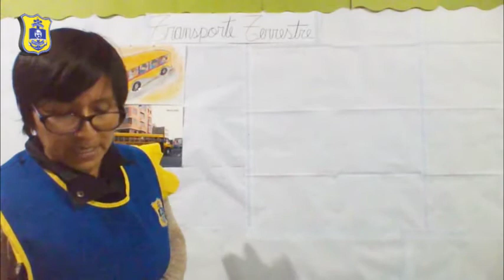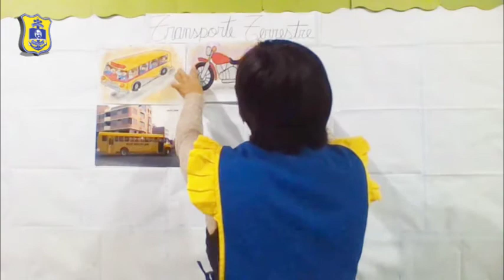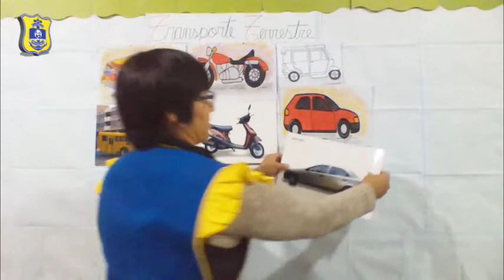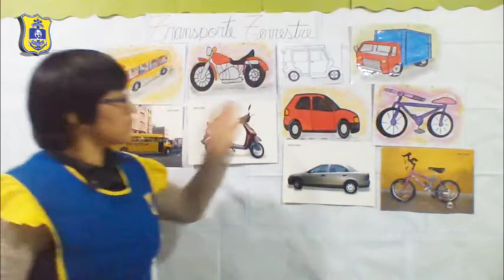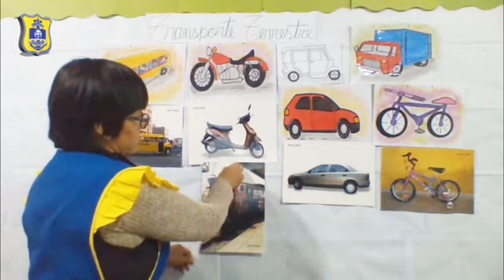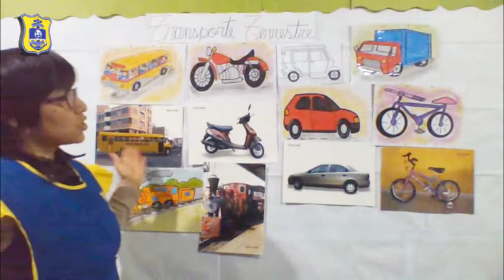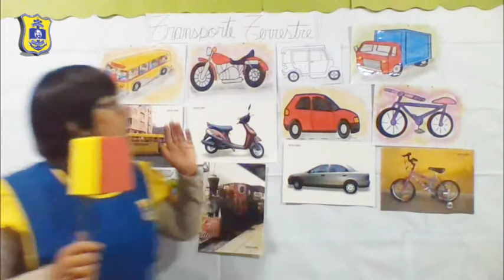MISS ELISA (LIONS – 5 AÑOS) TRANSPORTE TERRESTRE - PERSONAL SOCIAL/ LUNES 31/08/20